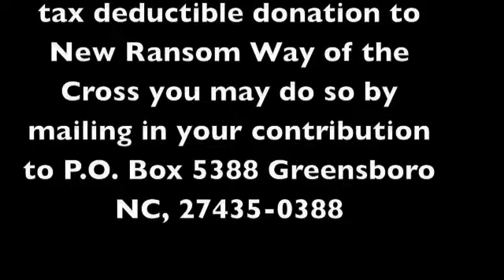The Straight Gate (Pt 7)